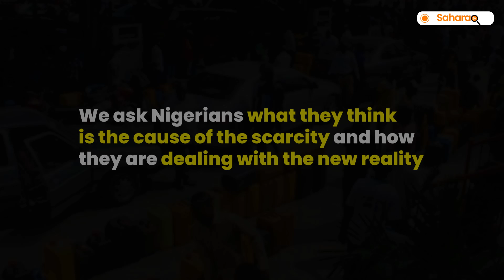Vox Pop: Nigerians React To Fuel Scarcity As Long Queues Resume At Filling Stations